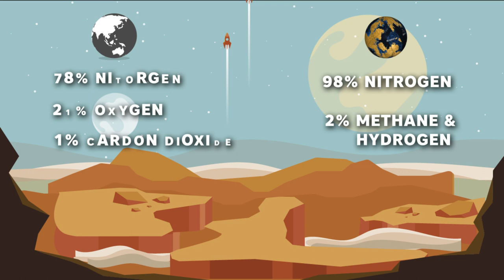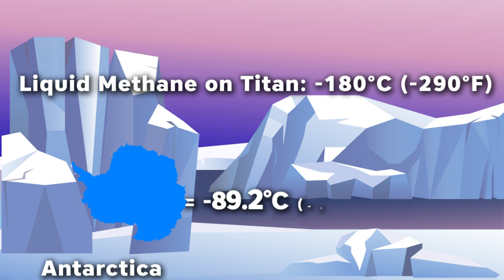Why is NASA Sending a Submarine Into Space